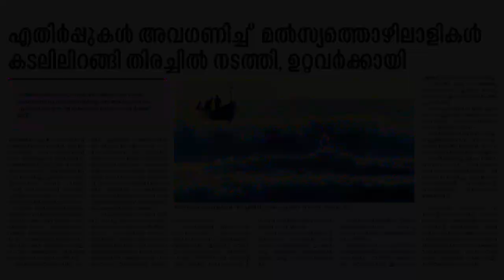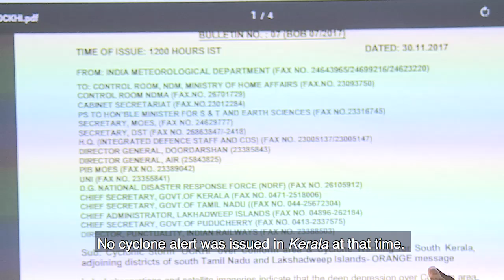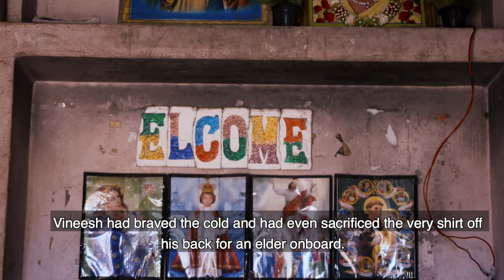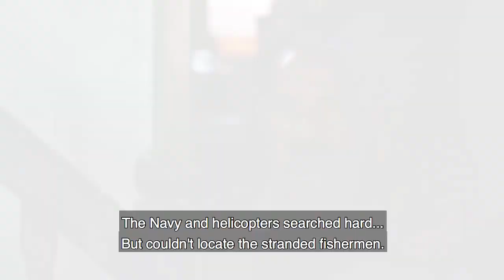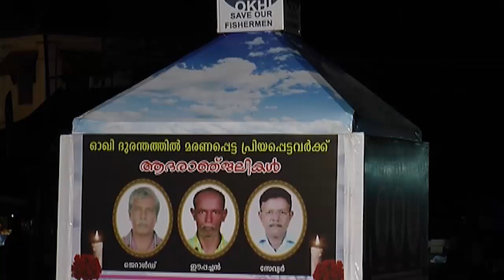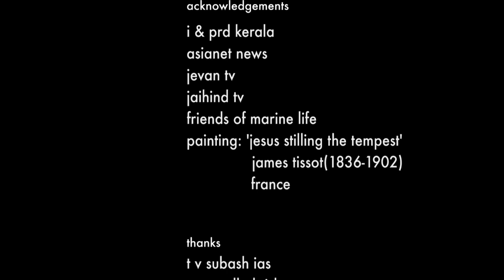Best Documentary 2018 | ഓഖി : കടൽ കാറ്റെടുത്തപ്പോൾ | Ockhi: The Sea Hauled Away By The Storm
Received two Kerala state television awards in 2018
1. Best Documentary
2 . Best Commentary (Rendering )

Director - Walter D'cruz
Producer - Sixtus Paulson
Script - S N Roy
Camera - K G Jayan
Editing - Rahul Rajeev
Commentary - Sheela Raj, Gireesh Puliyoor
Subtitle - Geethu S Priya